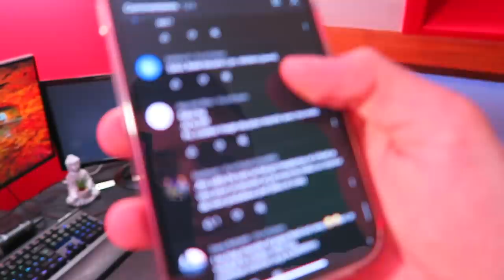PASSEZ CHEZ LA GENDARMERIE AVEC UNE MOTO BRUYANTE ! 😰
115 775❤️ 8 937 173